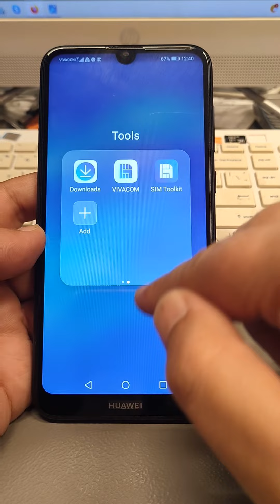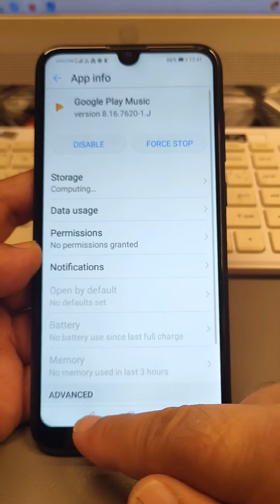How to Fix Google Play Store Icon Missing or Not Showing on All Android Device.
Google Play Store is the default app that allows you to download and install new apps on your Android phone or tablet. In this video, I walk you through steps to have the Play Store back to your home screen if it's hidden or put in some strange folder or something. This process works the same no matter if you're on a Samsung, Huawei, Nokia, Motorola, OPPO, Xiaomi, Realme, Vivo, Sony, Infinix, Tecno, Honor, Alcatel, ZTE, LG, Oneplus or any other Android.

Google play store, missing, not showing, deleted, how to restore, removed, not working, app missing, install, get back,